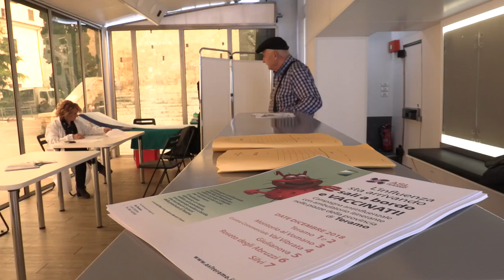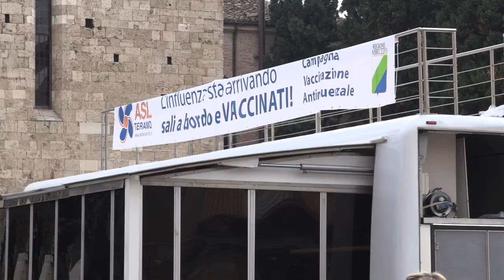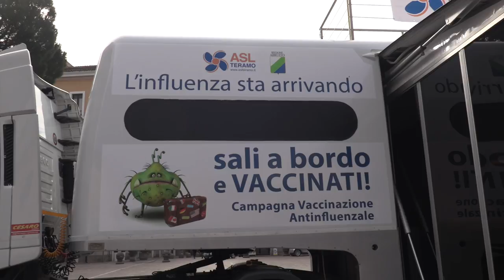Teramo. Vaccini, in piazza il camper della Asl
A Teramo la Asl è scesa in piazza per la campagna per la vaccinazione antinfluenzale